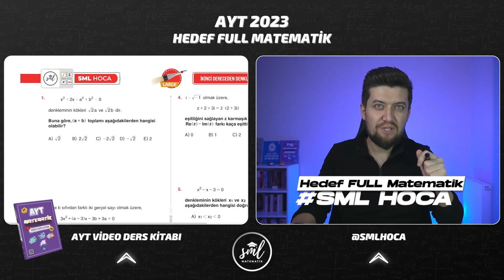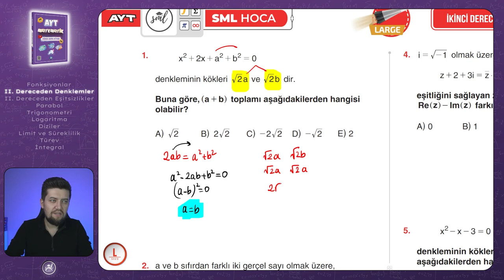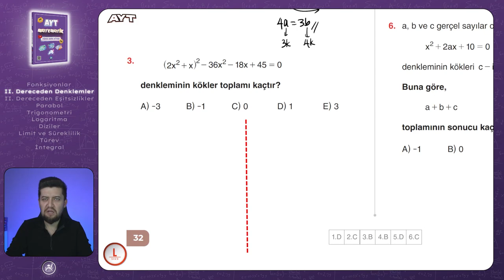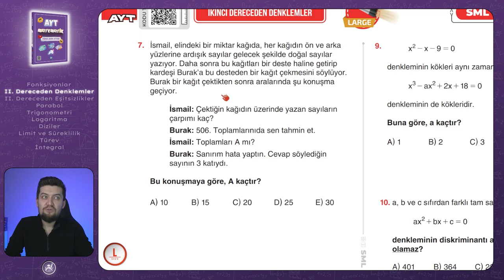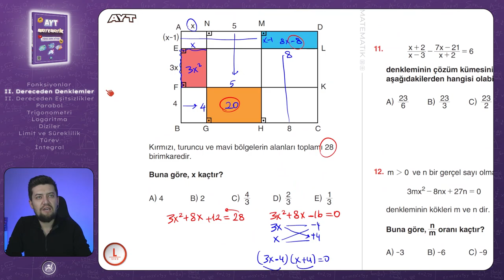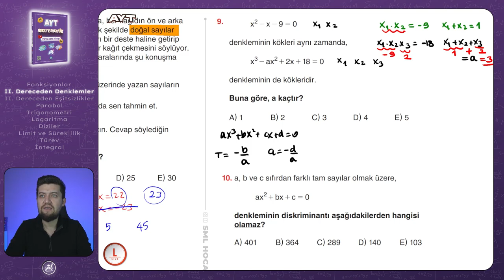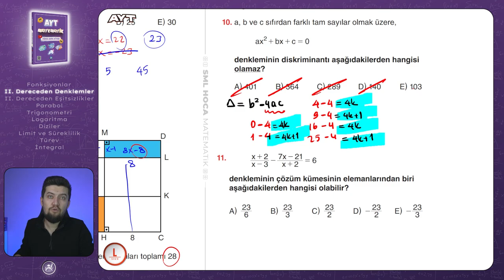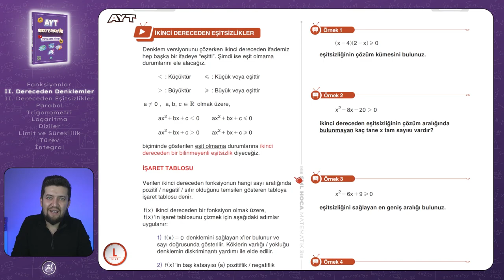AYT MATEMATİK 2023 | İkinci Dereceden Denklemler Large Test | 11. Video | Sml Hoca